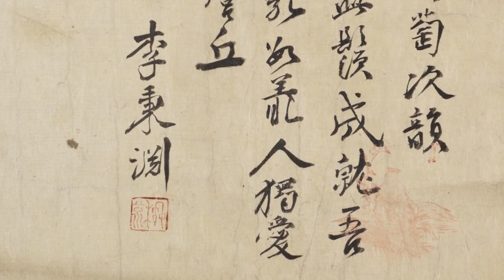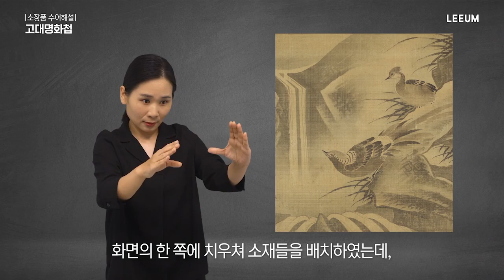《고대명화첩》｜소장품 수어해설｜고미술｜리움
* 청각 장애인들을 위해 제작된 리움미술관 소장품 수어해설 영상입니다.

결이 고운 비단에 먹으로 그린 이 작품은 우리나라 대학자 율곡 이이의 어머니이자 시와 그림에 뛰어났던 신사임당이 그린 것으로 추정되는 작품입니다. 이 화첩은 총 13면으로 그려져 있는데 그 중 그림이 9면, 글씨가 4면으로 구성되어 있습니다. 그 중 꽃과 새를 그린 7점이 대표작으로 평가받고 있습니다.

전반적으로 깨끗하고 섬세한 붓질과 화면의 한 쪽에 치우쳐 소재들을 배치하였는데, 이는 당시 유행했던 방식이었습니다. 배경을 단순하게 처리하고 여백을 살려 소박하면서도 여유 있는 정서를 화면 가득 표현하여, 조선 중기 화조화의 모습을 만끽할 수 있는 작품입니다.